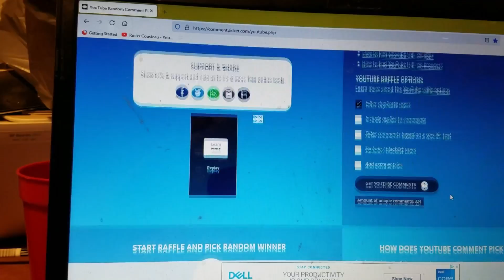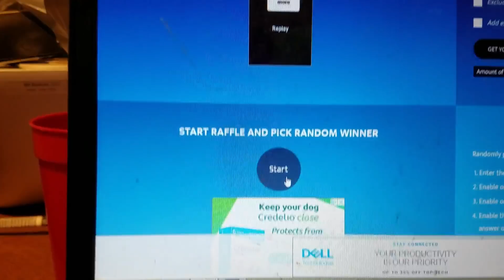Digging Vintage Toy Marbles on an Old Town Dump - Bottle Digging - Antique Picking - Trash Picking -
Digging for old toy glass marbles on a town dump. More beautiful finds in horrible conditions. Some NICE pre 1949 West Virginia swirl marbles & MORE.
Antiques Roadshow
American Pickers
Antiques
Glass Marbles
Collectables
Dump Digging
Treasure Hunting
Metal Detecting